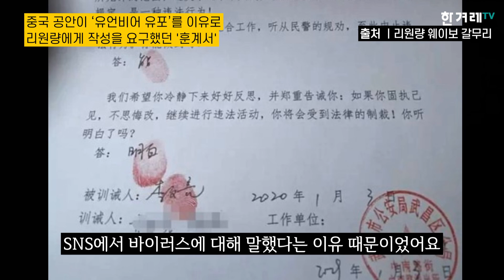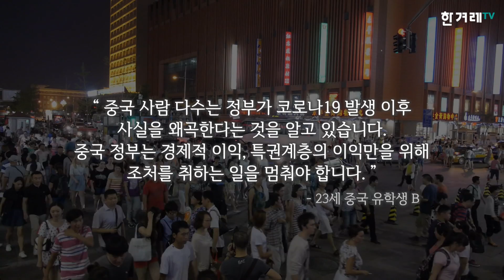코로나19 이후 중국 청년들이 ‘휘파람 노래’를 부르는 이유 (ft. 표현의 자유, 시진핑, 리원량)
코로나19 환자를 치료하던 의사 리원량이 2월7일 사망했다는 소식이 알려지자, 중국 사회관계망서비스(SNS)엔 그의 죽음을 애도하는 글이 잇달아 올라왔습니다. 리원량은 코로나19의 위험을 최초로 알렸다가 ‘유언비어 유포’ 혐의로 공안에 끌려갔던 인물입니다. 그런데 애도의 여론이 점차 ‘표현의 자유’를 요구하는 방향으로 흘러가자, 중국 당국은 ‘악의적인 소문을 유포한다’며 다수의 게시물을 삭제하고 SNS 계정을 정지하기에 이르렀는데요.
코로나19 관련 상황을 알리거나 정부를 비판하며 목소리를 높인 사람도 하나둘 사라지고 있습니다. 우한에서 벌어지는 일들을 직접 촬영해 사람들에게 알렸던 ‘시민기자’ 천추스와 팡빈은 각각 지난 6일과 9일 이후 연락이 끊긴 상태입니다. 두 사람은 실종되기 직전 “내 뒤에는 공안이 있다” “누군가 나를 격리하려 한다”며 감시에 대한 두려움을 내비치기도 했는데요. “(코로나19의) 모든 원인은 시진핑 주석과 그를 둘러싼 막혀버린 제도에 있다”며 중국의 관료주의를 비난한 칭화대 쉬장룬 교수 역시 지난 10일 이후 종적을 감췄습니다.
이 때문에 중국 당국은 코로나19와 관련해 입막음을 시도한다는 비판을 받습니다. 그러나 중국 당국이 침묵을 강요할수록 민주주의에 대한 중국 시민의 요구도 외려 거세지고 있는데요. ‘휘파람 부는 사람’으로 표현되는 내부고발자 리원량을 추모하기 위해 중 혁명가인  ‘인터내셔널가’를 휘파람으로 불어 동영상을 찍거나, 검열을 피하기 위해 가상사설망(VPN)을 이용해 관련 사진과 영상을 올리는 중국 청년이 늘고 있는 겁니다.
지난 20일 한겨레와 화상통화를 나눈 23살 중국 청년 ‘장’도 자신의 SNS에 ‘우리는 표현의 자유를 원한다’ ‘자유 중국’ 등의 게시물을 올린 사람 가운데 한명입니다. “저는 중국이 더 민주적으로, 더 자유롭게 변하길 바랍니다. 중국 정부가 표현의 자유와 정보의 흐름을 억제하다보니 오늘의 상황은 재앙처럼 되어버렸잖아요.” 장은 시진핑 주석을 중심으로 한 중국 정부의 대응이 사태를 악화시켰고, 따라서 코로나19의 비극은 “인간이 만든 재앙”이라고 주장합니다.
중국 시민사회에서 변화에 대한 열망이 느껴지냐고 묻자, 장은 망설임 없이 “물론”이라고 답했는데요. 하지만 당국의 통제로 인해 이러한 목소리가 제대로 표출되지 못하고 있다는 것이 장의 생각입니다.
“중국에선 정부가 언제 당신을 감시하고 언제 당신의 얘기를 엿듣는지 알 수 없어요. 중국 친구들에게 언론 인터뷰에 응하고 우리의 목소리를 내자고 제안하고 있지만, 다들 신변에 위협을 받을 것을 우려합니다.”
감시와 검열 속에서도 중국 시민의 ‘휘파람 노래’는 멈추지 않고 있습니다. 중국 청년이 직접 말하는 중국의 민주주의 물결. 좀더 자세한 내용은 영상으로 확인하세요!

촬영 조소영
도움 전광준